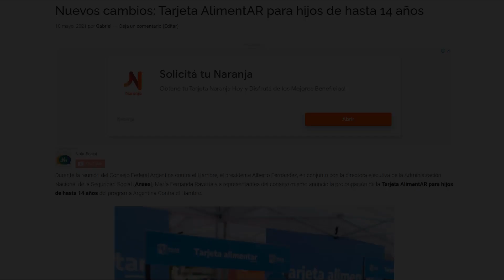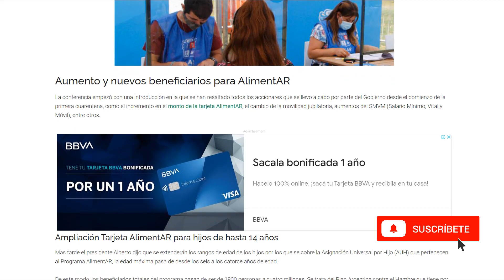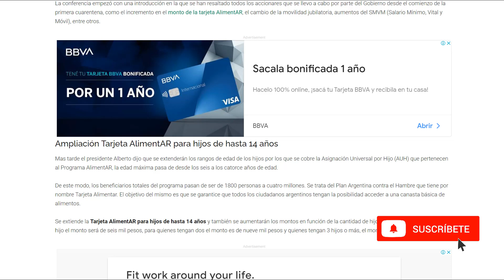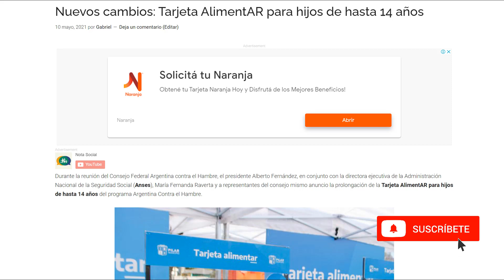Cambios en la Tarjeta Alimentar - NUEVOS BENEFICIARIOS - ¿Qué tramite hay que hacer?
En esta Video Nota les contaremos sobre los NUEVOS CAMBIOS en la Tarjeta Alimentar!
SUMAN NUEVOS BENEFICIARIOS!!! ¿Hay que hacer algún tramite?